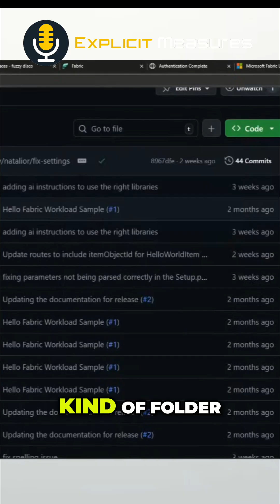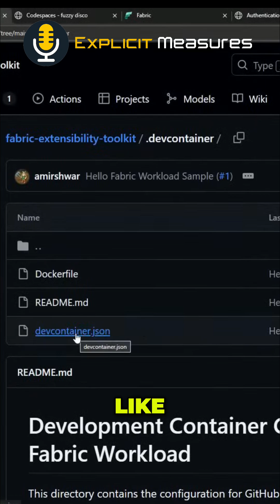GitHub Codespaces: No Local Dependencies & Instant Setup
Codespaces offers pre-built, virtualized development environments. Microsoft can specify dependencies, packages, and libraries needed. This speeds up developers, allowing them to go directly from repos into a ready-to-use environment.